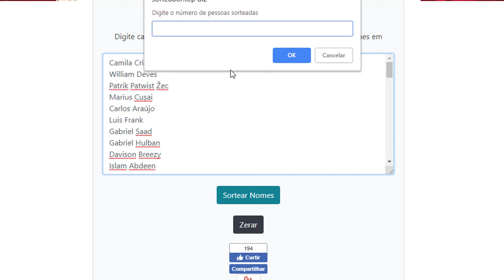Thecrims. Here is the winner of the lottery!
Instagram nickname:  romuloalmeidaa_